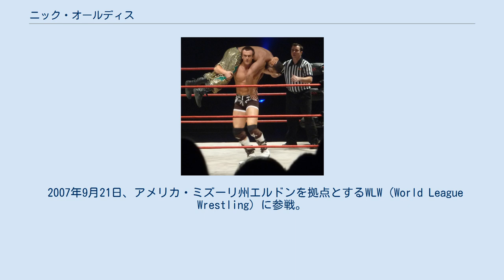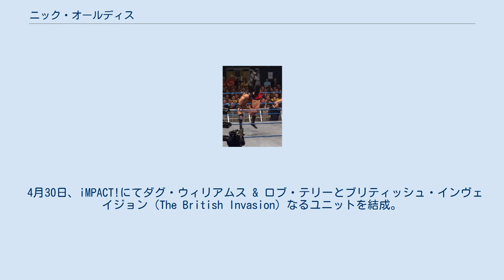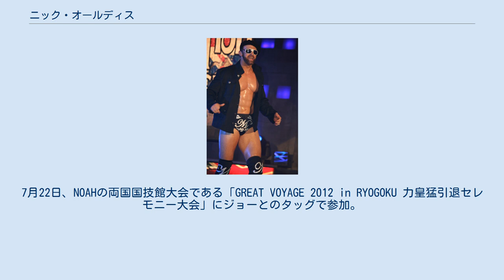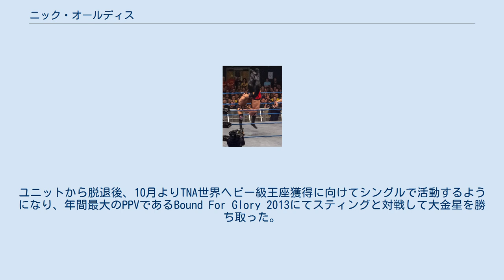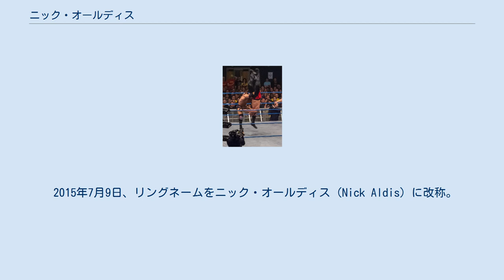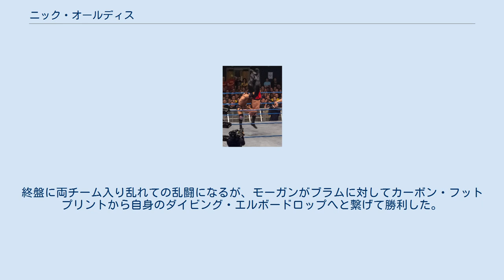ニック・オールディス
キングズ・リン・アンド・ウェスト・ノーフォーク出身の人物
ニック・オールディス（Nicholas Harry Aldis、1986年11月6日 - ）は、イングランドのプロレスラー、俳優、フィットネス指導員。
ノーフォーク・キングズ・リン出身。
 マグナス（Magnus）のリングネームで知られる。
 学生時代、水泳やテニスといったスポーツに励み、16歳でプロレスラーデビューを果たす。
 2005年12月30日、ウェスト・サセックス・ワージングを拠点とするPWF（Premier Promotions）に参戦。
ダグ・ウィリアムスと対戦。
敗戦する。
 2007年9月21日、アメリカ・ミズーリ州エルドンを拠点とするWLW（World League Wrestling）に参戦。
ウェイド・チズムと組んでダニエル・クロス & デビッド・ラスターと対戦。
勝利した。
 2008年2月15日、リヴァプール・バーケンヘッドを拠点とするASW（All Star Wrestling）に参戦。
ブライアン・ダニエルソンと組んでフレンチ・カナディアンズ（ピエール・カール・ウエレ & レネ・デュプリと対戦。勝利した。 2008年11月、TNAと契約を交わし入団。 2009年1月20日、ブルータス・マグナス（Brutus Magnus）のリングネームで出場。
 4月30日、iMPACT!にてダグ・ウィリアムス & ロブ・テリーとブリティッシュ・インヴェイジョン（The British Invasion）なるユニットを結成。
チーム3D、モーターシティ・マシンガンズ、ビアマネー・インクなどのチームと抗争を繰り広げる。
7月30日、IWGPタッグ王座を保持チーム3Dにテーブルマッチで挑戦。
一度はテーブルに叩きつけられるもレフェリーが失神していたために決着せず、隙をついて乱入してきたエリック・ヤングがベルトでブラザー・ディーボンを殴打して倒し、気絶状態になっていたマグナスとディーボンの位置を入れ替えて勝利。
この試合はIWGPタッグ王座を管理する新日本プロレスの許可を得ずに行った試合であったため、IWGP実行委員会が不認定と主張したが、後日TNAを交えた協議により王者として認定され、第53代王者になる10月18日、Bound For Glory 2009にてTNA世界タッグ王座 & IWGPタッグ王座争奪フルメタルメイヘムマッチを行い勝利。
TNA世界タッグ王座を奪取。
 2010年 2010年3月21日、リングネームをマグナス（Magnus）に改称。
 2012年2月12日、サモア・ジョーとのタッグで2度目のTNA世界タッグ王座を獲得。
7月22日、NOAHの両国国技館大会である「GREAT VOYAGE 2012 in RYOGOKU 力皇猛引退セレモニー大会」にジョーとのタッグで参加。
秋山準 & 齋藤彰俊の保持するGHCタッグ王座に挑戦し、11分40秒、ジョーが齋藤をマッスルドライバーからの片エビ固めで下し、初挑戦で初戴冠を果たした。
10月には再度ノアへ参戦し、NO MERCYのマイバッハ谷口 & KENTAの挑戦を受けるが、KENTAのフィニッシャーであるGAME OVERの前にマグナスがタップアウトし、初防衛に失敗してしまった。
 2013年、エイシズ・アンド・エイツを相手にメインイベント・マフィアの一員として抗争を展開。
ユニットから脱退後、10月よりTNA世界ヘビー級王座獲得に向けてシングルで活動するようになり、年間最大のPPVであるBound For Glory 2013にてスティングと対戦して大金星を勝ち取った。
11月よりTNA世界ヘビー級王座トーナメントにてサモア・ジョー、カート・アングルを破り、そして12月19日の決勝戦にてジェフ・ハーディーに勝利してTNA世界ヘビー級暫定王者となった。
 2014年1月9日、TNA世界ヘビー級王者であるAJスタイルズに挑戦して勝利。
ベルトを奪取して最年少記録保持者となった。
3月2日、WRESTLE-1にTNA世界ヘビー級王者として参戦。
KAI相手に防衛した。
 2015年7月9日、リングネームをニック・オールディス（Nick Aldis）に改称。
同月24日、ジェフ・ジャレットが主宰するGF...